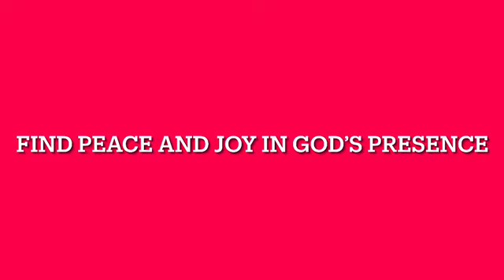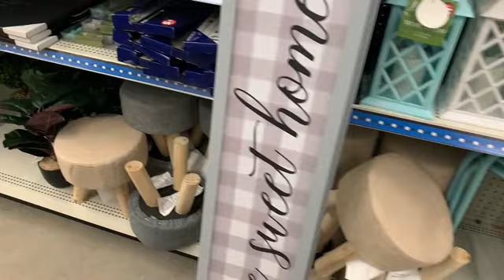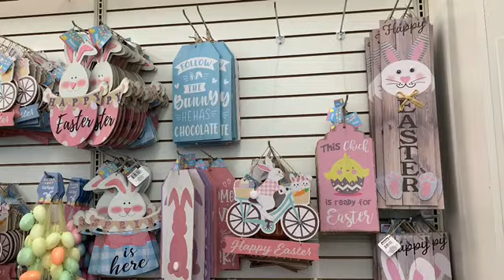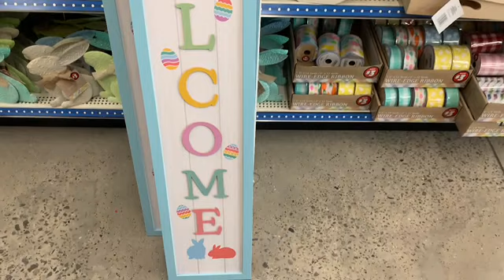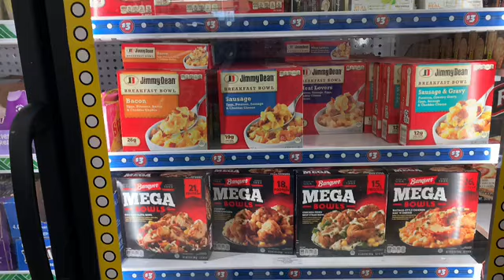Dollar Tree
Browsing Dollar Tree